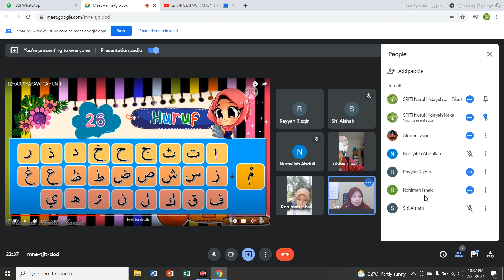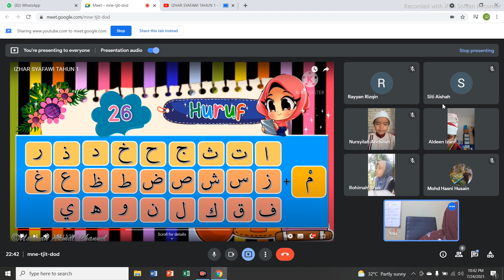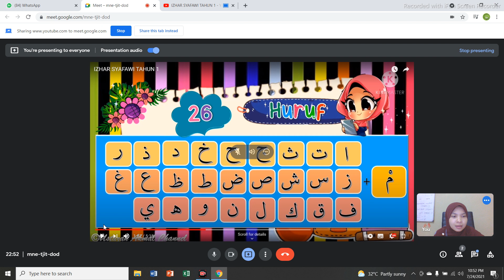PDPR TAJWID TAHUN 4 IZHAR SYAFAWI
SRITI NAKA NURUL HIDAYAH